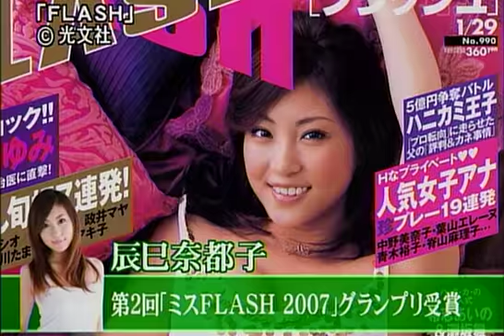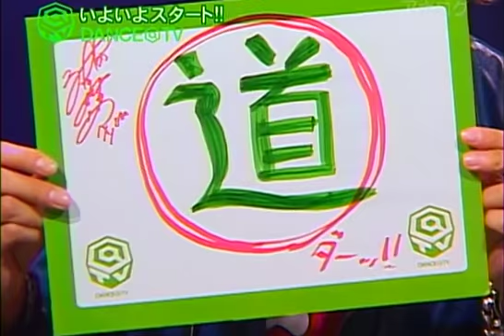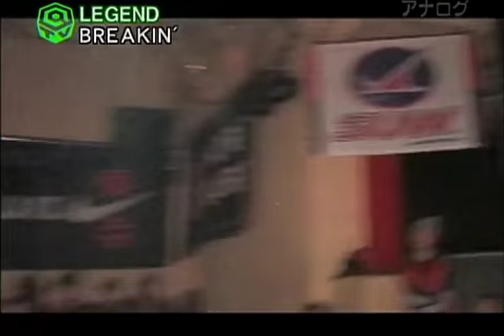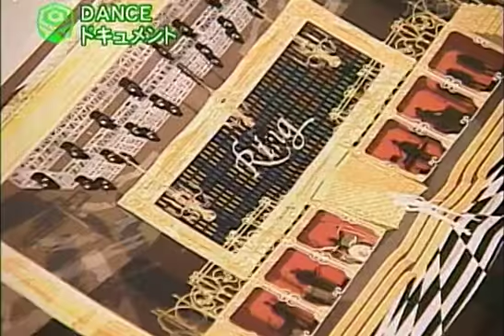Dance@Tv 20091003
DANCE@TV

2009年10月放送開始のDANCE ALIVEを中心にしたストリートダンスの情報番組
アナログ放送時代のアーカイブです
多少抜けているところもあります
多少お見苦しいところもあるとは思いますがご了承ください